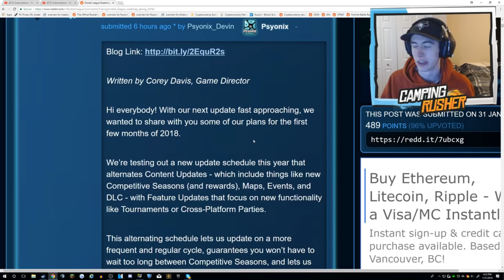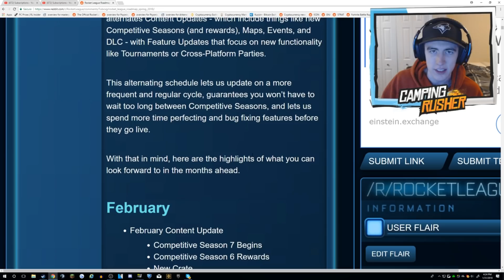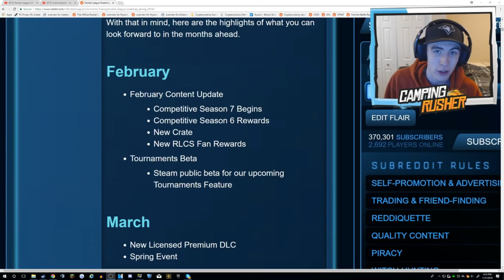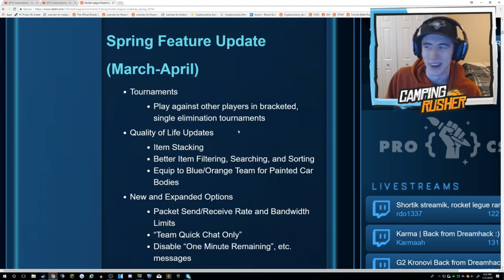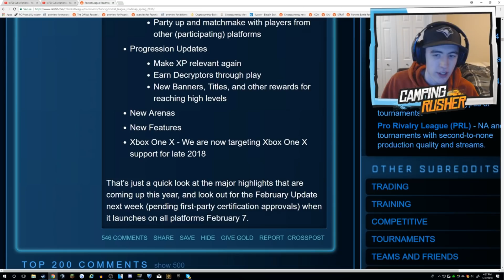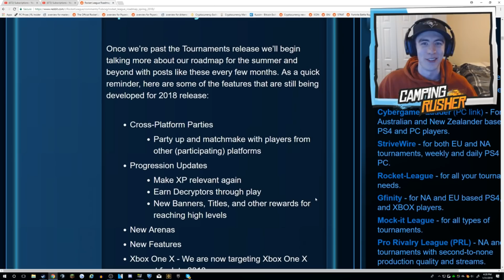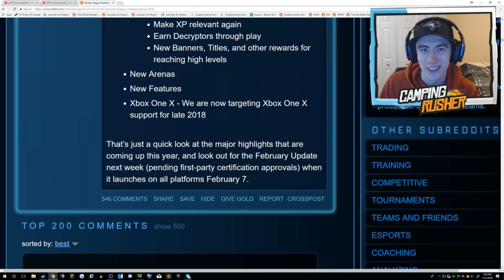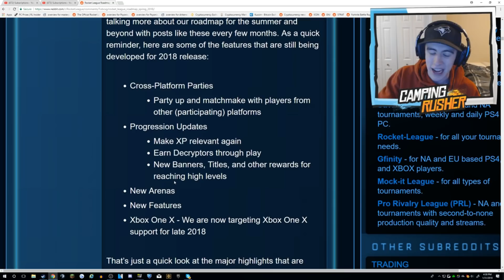New MYSTERY DECALS, CRATE & RLCS REWARDS!! ( Rocket League Update )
Rocket League - Today's update says we are getting a new crate, RLCS rewards, and mystery decals!

Play Minecraft on my Server! - IP: pvp.thearchon.net
Put "ROCKET LEAGUE" as your comment if you read the description!